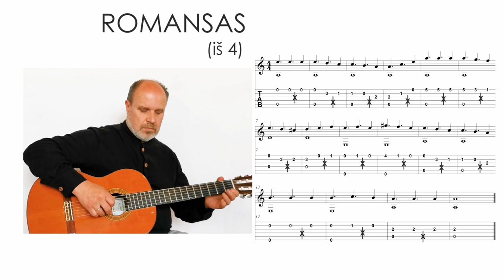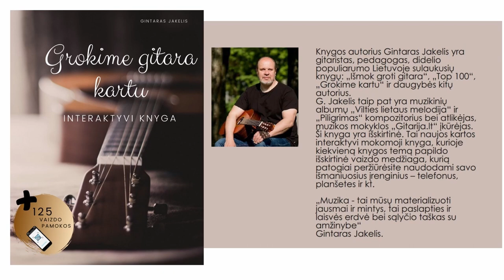Gitaros pamoka 🎸ROMANCE - fingerstyle. Mokomės groti gitara